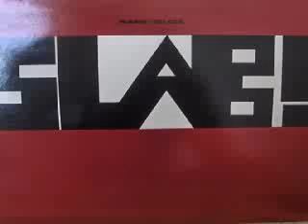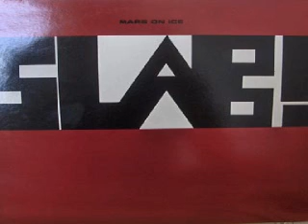SLAB! Painting The Forth Bridge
1986
12" Vinyl Ink Records (INK 1225)
Personnel  :  Steve Dray - Vocals / Tenor Saxophone
                        Bill Davies - Electrical Bass Guitar / Effects
                        Paul Jarvis - Guitar
                        Robin Risso - drums
                        Hugh Rawson - Trumpet
                        Neill Woodger - Trombone